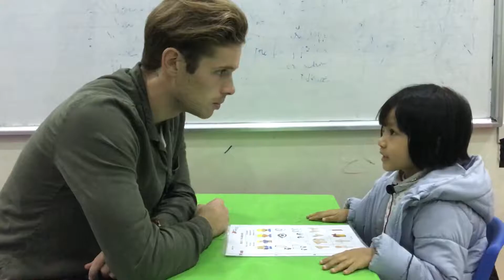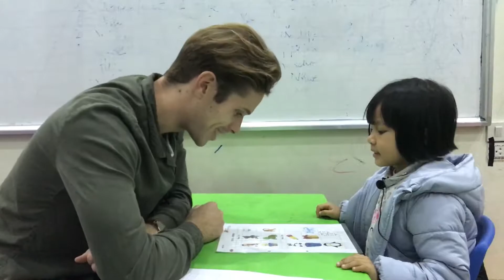Hệ thống Anh Ngữ quốc tế Nemo - Tiếng Anh cho trẻ em từ 4 đến 15 tuổi Vân Khánh - T1G - Final test